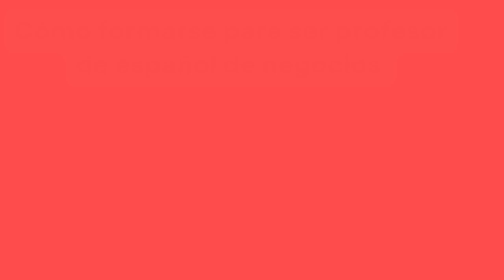Formarse para español de negocios- Una charla con Brígida Herrera Gutiérrez- EPD 83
Español de negocios es un campo específico de aprendizaje y también para enseñar. En el mundo de globalización y el uso cada vez más de español en diferentes partes del mundo, se ha vuelto muy importante aprender español de negocios y español con fines específicos.

En esta charla hablo con Brígida Herrera Gutiérrez sobre español de negocios. Brígida es profesora de español de negocios formafora para docentes,  Neurolanguage Coach y Co-Fundadora de LinGo Immersion.

Se puede acceder a los siguientes enlaces para contactarle